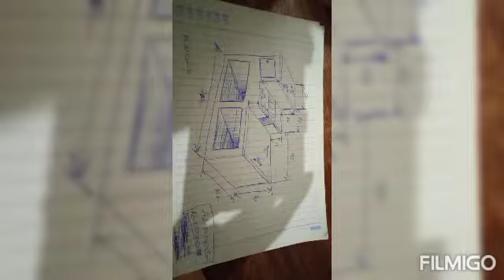customização moto Chopper, efeito madeira, KATCROSS e muito mais...